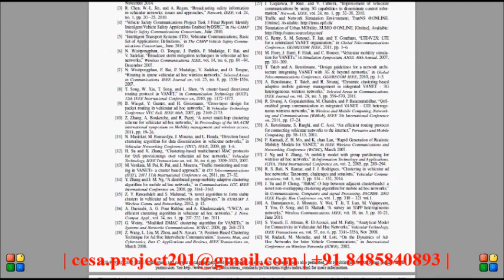Multihop Cluster Based IEEE 802 11p and LTE Hybrid Architecture for VANET Safety Message Disseminati